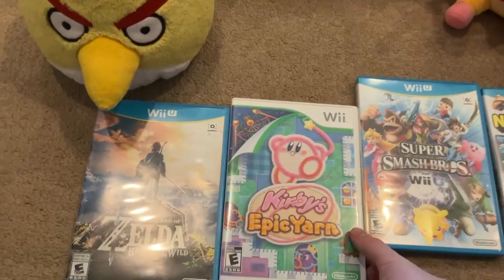A Salute And Farewell To The Wii U Eshop...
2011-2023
We will never forget the childhood memories, don't be sad that it's over, SMILE because it happened. This is a pivotal moment in gaming history, and a very sad one indeed, but let's hope for the best, maybe new good games, or even indie titles, will rise from the ashes of the Eshop.